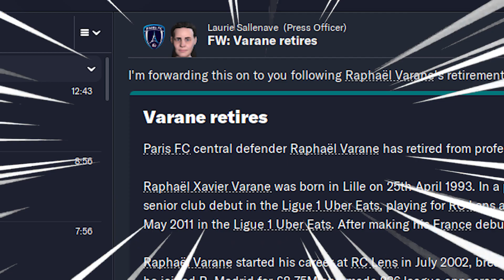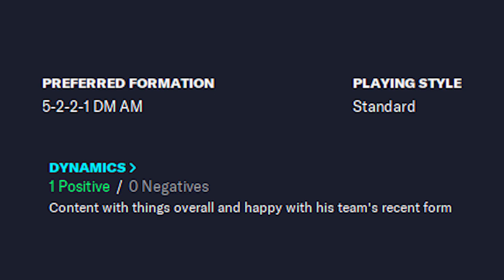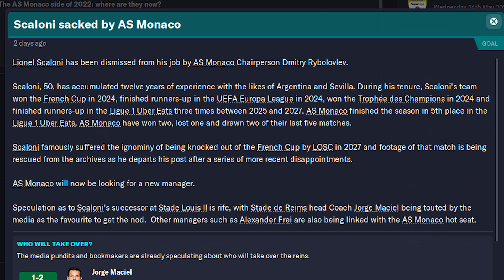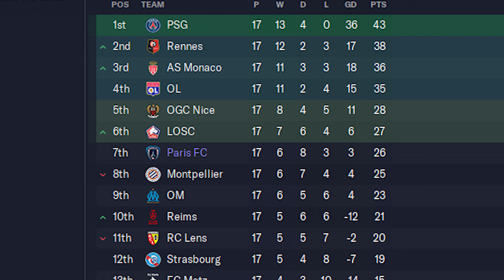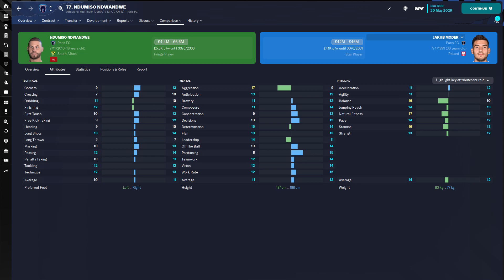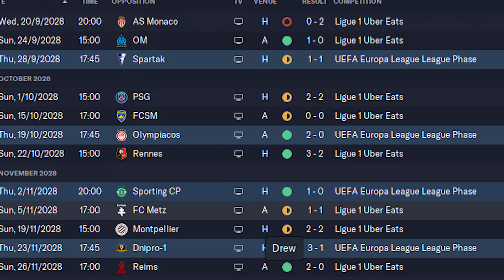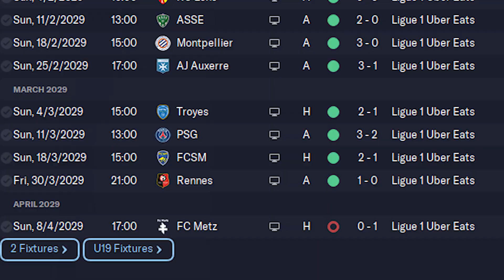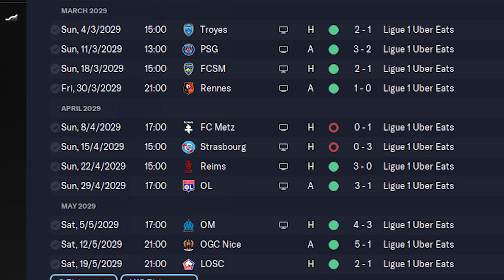AKE.FM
Into our 7th season with Paris FC on Football Manager 2023, we have too many freaking meetings with Monaco, but it's also an episode of 1sts...

-Casino Park - Sonic Heroes
-Donkey Kong Country - Mine Cart Madness
-New Happy Day – fennec beats
-上野燿 - Animal baby
-Punch-Out!! Wii - Doc Louis Full Theme
-Wii Shop Channel Main Theme
-Skullgirls Character Select Theme
-Rocky Legends - Main Menu Theme 'Training Montage
-Punch Out Wii - Credits